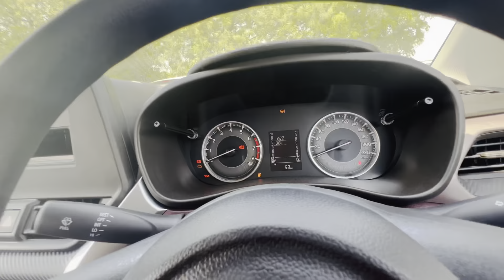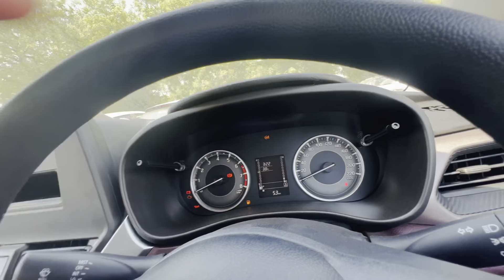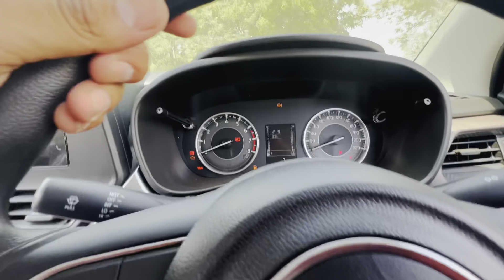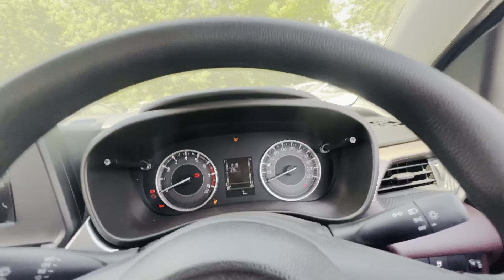Value for money कौनसी है | दोनों मैं only 86k का difference | fronx sigma vs delta comparison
Which is the most value for money variant of fronx?
What is the price of Fronx Delta Plus AGS?
What is the mileage of Nexa fronx?
Is FRONX a 4 cylinder?
Who are the competitors of Nexa FRONX?
What is Delta Plus?
What is the price of Baleno Delta DRL?
What is the price of Maruti Nexa Baleno Delta automatic?
What is the real life mileage of Baleno Delta?
Which is better Baleno Delta vs Zeta?
Is Baleno Automatic worth buying?
Does Baleno Delta have sunroof?
What is the safety rating of Baleno Delta?
Does Baleno Delta have power windows?
What is Delta vs Delta Plus variant?
Why is it called plus Delta?
Why is it called Delta Plus variant?
Which is the most selling car in Nexa?
Is Nexa better than Maruti?
Which is the popular car maker Maruti?
What is the full form of Fronx?
Is Fronx a hybrid?
Does Maruti Fronx have sunroof?
What is the horsepower of FRONX?
What is the ground clearance of FRONX NEXA?
What is the fuel capacity of Maruti FRONX?
What is the price of Maruti Ignis Delta Diesel AMT Maruti Suzuki India Ltd?
What is the on road price of Baleno Delta AGS in Delhi?
Is Baleno Delta discontinued?
What is the mileage of Baleno Delta bs6?
What is mileage of Baleno Delta CVT?
What is the safety rating of Ignis Delta?
Will Maruti stop Ignis?
Does Ignis Delta have touch screen?
What size TYRE is a FRONX SUV?
What size screen is the FRONX?
What is the height and weight of Maruti FRONX?
How many Litres is a FRONX boot space?
Which Maruti car has highest ground clearance?
Is Altroz ground clearance low?
What is the mileage of Maruti FRONX diesel?
What is the torque of Maruti Suzuki Fronx?
What is the power to weight ratio of the FRONX?
Is the Suzuki Fronx safe?
Is the Maruti Suzuki Fronx safe?
What is the safety rating of Fronx car?
What is the price of fronx in Kerala?
What is the code name of Maruti Fronx?
Who is no 1 car maker in India?
Who is India's biggest Maruti dealer?
Which is the highest sold car in Maruti Suzuki?
Why Hyundai is better than Maruti?
Is Toyota better than Maruti?
Who is the biggest competitor of Maruti Suzuki?